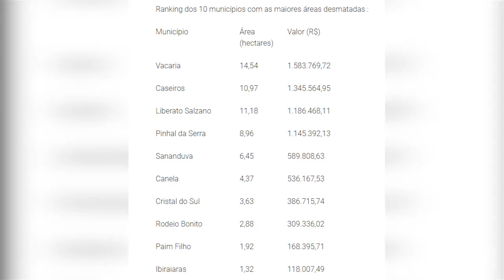Paim Filho está entre as 10 cidades do RS com maiores áreas desmatadas